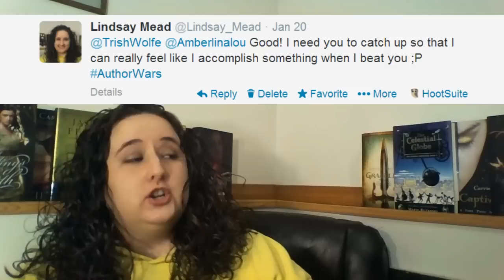A Twitter Convo Among Authors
AuthorWars is just a friendly game between writers. We compete on word counts, each one trying to get to the finish line first. We may talk smack, but really we're rooting for each other. These gals are the best, I highly recommend you check them out.